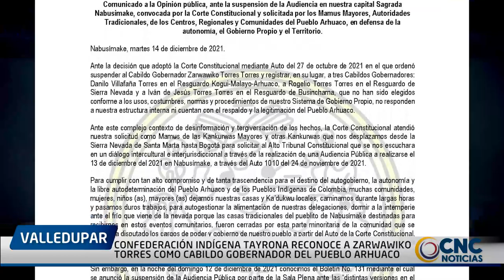CONFEDERACIÓN INDÍGENA TAYRONA RECONOCE A ZARWAWIKO TORRES COMO CABILDO GOBERNADOR DEL PUEBLO ARHUAC